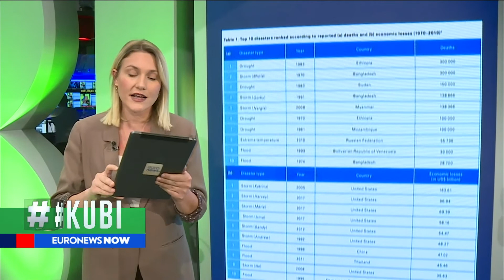OKB: Fatkeqësitë e motit vranë 2 milionë njerëz në 50 vite